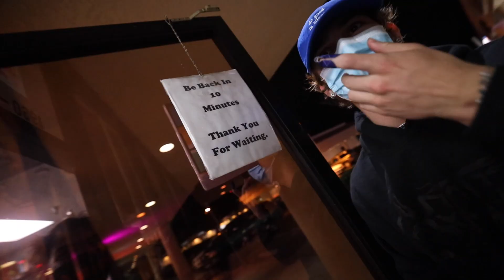Nikita's Birthday Gift Made Her Cry!!